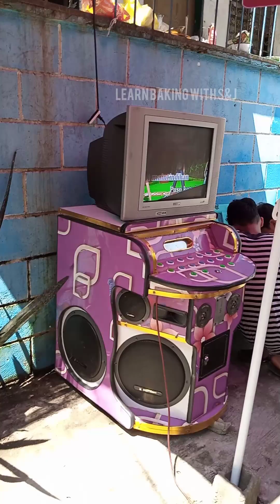napakadali lang na procedure ng floating car mac Queen themed cake with DIY spray